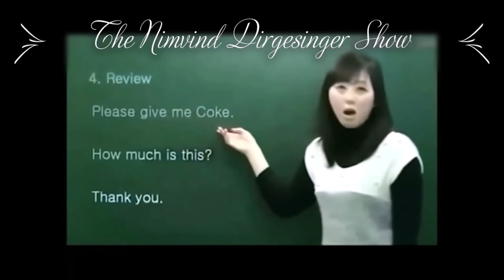3 Manned Killing Time Legendary Normal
Watch as Maistir (My alt), Evi from Roving Guns and Maridon the wonder tank, take on the daunting task of getting me some raid runes! It's a long video but hopefully you can enjoy the ride!

Watch me live everyday (except Mondays and Thursdays) around 8pm EST, Wednesdays at 5 pm EST